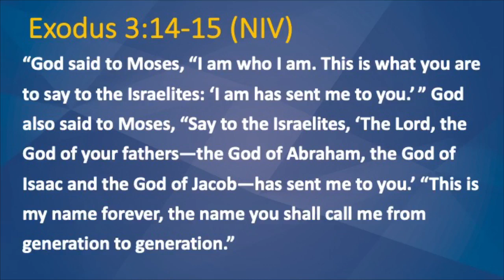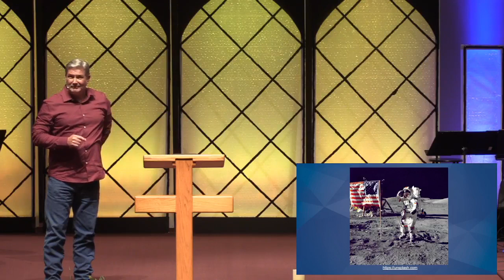Never Changing 05 15 2022 Sermon Video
God is our Constant Friend and Redeemer.